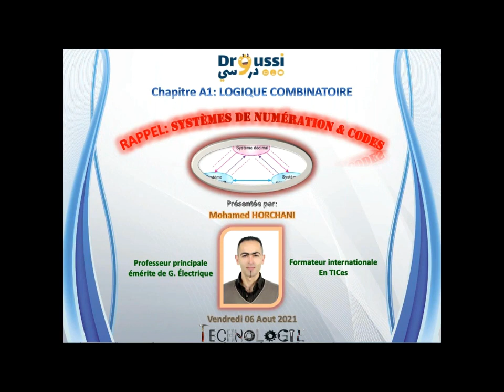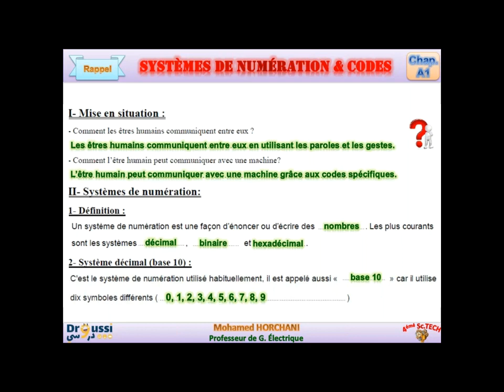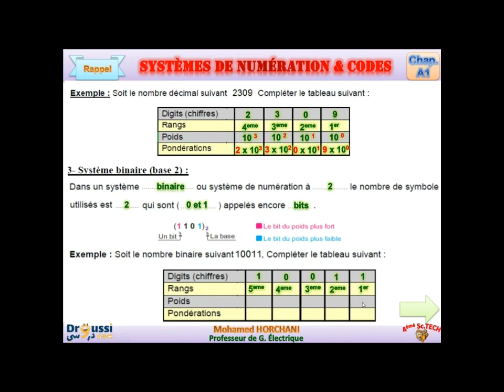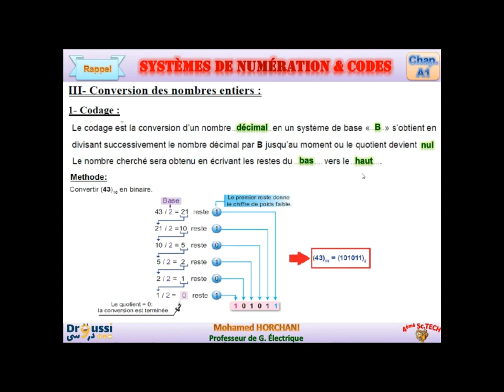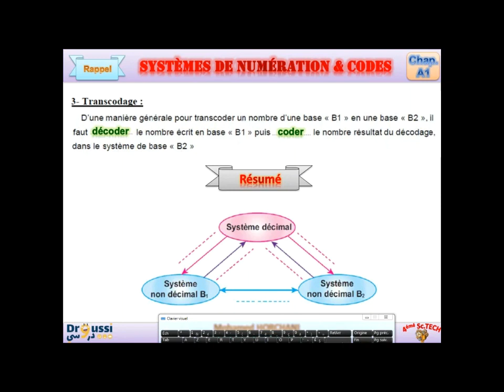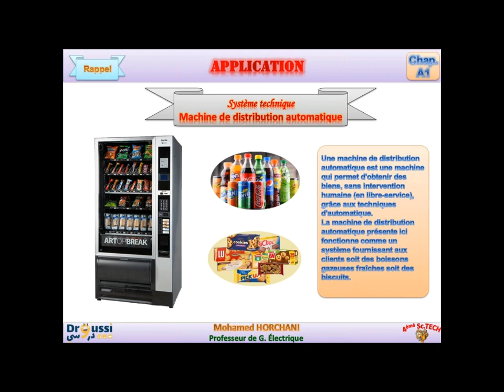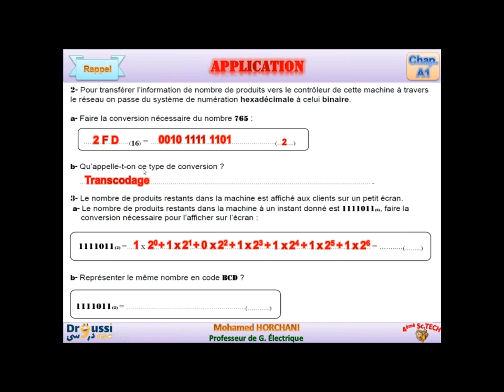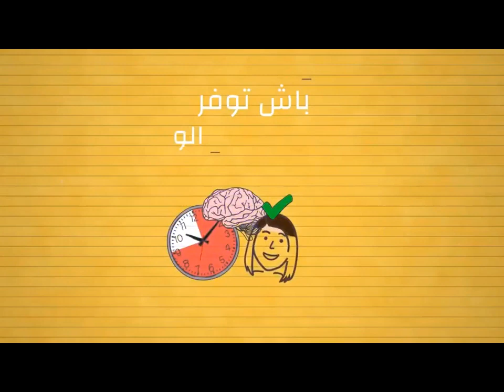Séance 0 G Electrique Rappel BAC 2021 2022